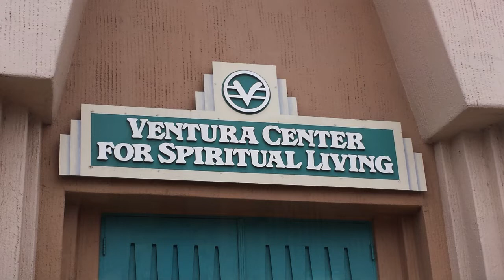12-15-2019 "Inshallah" [As GOD Wills It] 00:51:03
Rev. Bonnie Rose  and Nimo Patel at the Ventura Center for Spiritual Living